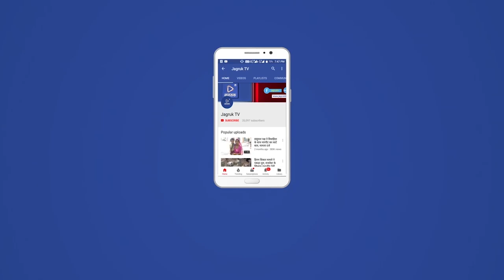बाड़मेर : 10 करोड़ की लागत के रूमा देवी सुगणी देवी स्पोर्ट्स कॉम्प्लेक्स प्रोजेक्ट को लांच किया है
बाड़मेर जिले की ग्रामीण खेल प्रतिभाओं को प्रोत्साहित करने व भविष्य संवारने उद्देश्य से अंतरराष्ट्रीय फैशन डिजाइनर रूमा देवी फाउंडेशन की ओर से 10 करोड़ की लागत के रूमा देवी सुगणी देवी स्पोर्ट्स कॉम्प्लेक्स प्रोजेक्ट को लांच किया है जिसका शनिवार को पूर्व क्रिकेटर व भारतीय क्रिकेट टीम चयन समिति के अध्यक्ष चेतन शर्मा ने चवा गांव में भूमि पूजन कर स्पोर्ट्स कंपलेक्स की नींव रखी।

बाड़मेर जिला मुख्यालय से 28 किलोमीटर दूर चवा ग्राम पंचायत मुख्यालय पर स्थित राजकीय उच्च माध्यमिक विद्यालय के खेल मैदान में बनने वाले इस मॉडर्न स्टेडियम पर कुल 10 करोड़ की लागत राशि विभिन्न चरणों में खर्च करके इसका निर्माण कार्य पूर्ण करवाया जाएगा। अंतर्राष्ट्रीय मानकों के आधार पर बनने वाले जिले के पहले आधुनिक स्टेडियम में इंडोर एवं आउटडोर गेम के अलग-अलग कोर्ट, खिलाङियो के लिए छात्रावास की सुविधा, वीआईपी सिटिंग एरिया के रूप से वातानुकूलित रूम तैयार किए जाएंगे | इस खेल मैदान के माध्यम से जिले की ग्रामीण बालिकाओं को विशेष रूप से आगे बढ़ने का मौका मिल पाएगा। रूमा देवी सुगणी देवी स्पोर्ट्स कंपलेक्स के भूमि पूजन के कार्यक्रम में पूर्व क्रिकेटर व चेयरमैन ऑफ सलेक्शन कमेटी इंडियन क्रिकेट टीम चेतन शर्मा के साथ सीओए मेम्बर इपीसीएच प्रिंस मलिक, जिला प्रमुख महेंद्र चौधरी,  अतिरिक्त निदेशक माध्यमिक शिक्षा निदेशालय बीकानेर दिलीप परिहार, आर्किटेक्ट व टेक्निकल एडवाइजर कपिल जैन इन्टोडिया उदयपुर सहित खेल जगत से जुड़ी हस्तियां, जिले की खेल प्रतिभाएँ, शिक्षा विभाग के अधिकारी,सामाजिक सरोकारों से जुङे भामाशाह, स्थानीय सरपंच एवं जिले के गणमान्य नागरिक शिरकत करेंगे।